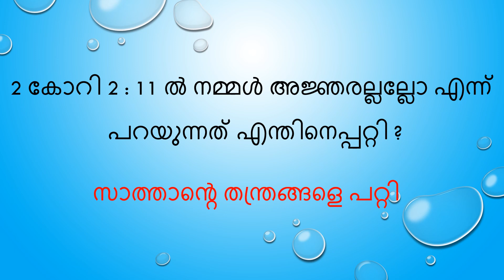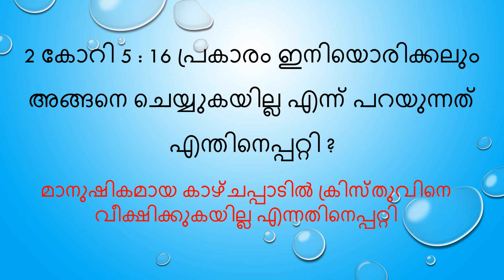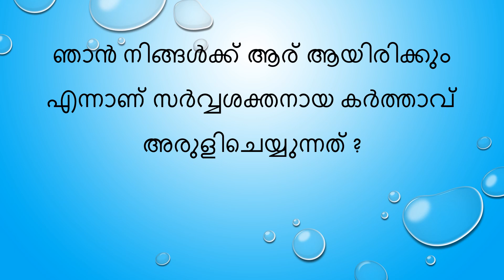Model Test Paper 2 Korinthos | LOGOS QUIZ 2023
Logos Quiz 2023 Malayalam each chapters in detail, ലോഗോസ്  ക്വിസ്, Bible Quiz, model test paper